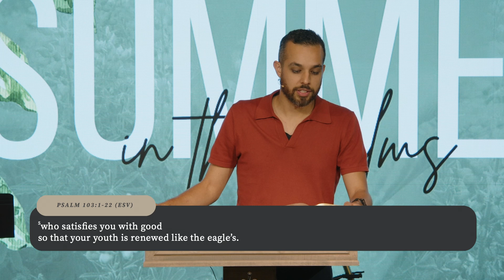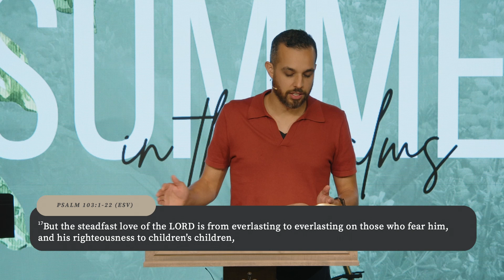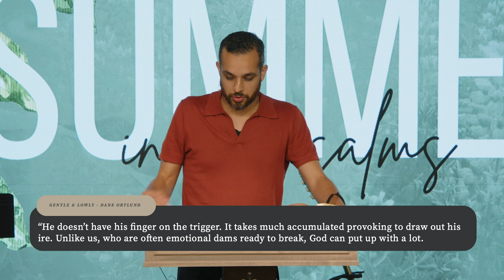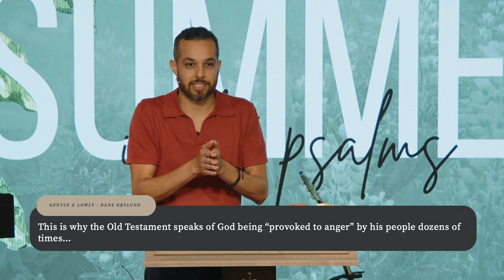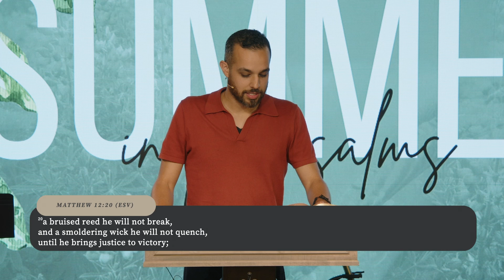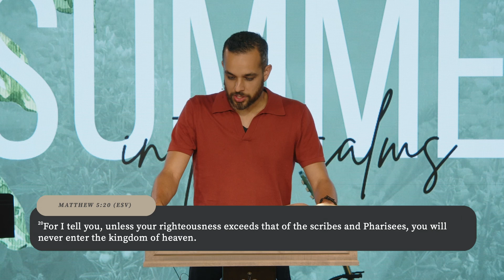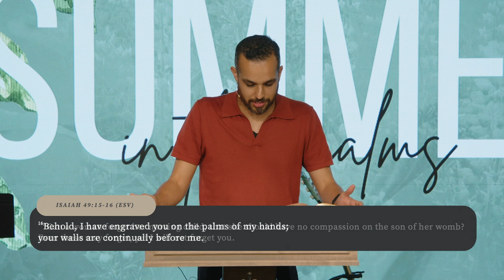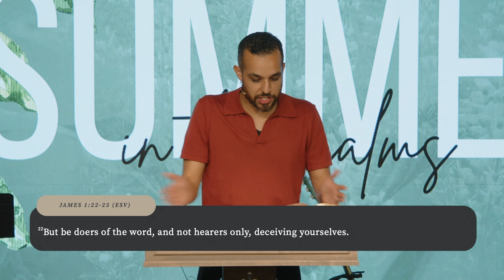Psalm 103 | The Axis Church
SUMMER IN THE PSALMS 2024
Anthony Torres - July 21, 2024
Psalm 103